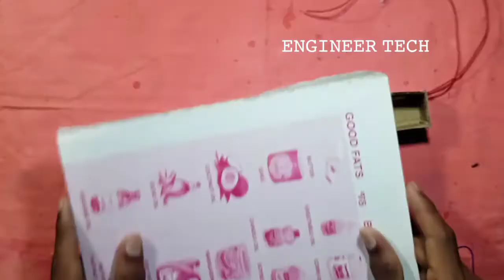led name board using sticker light